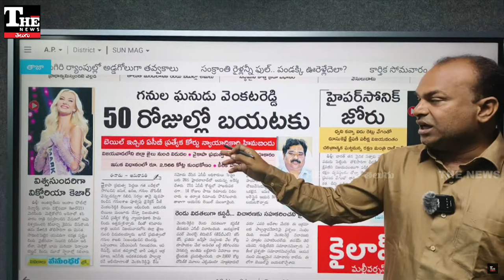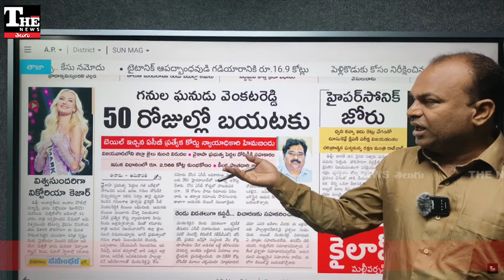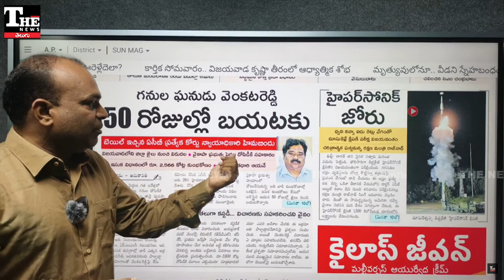ఆ బెయిల్ గురించి ఈనాడు, ఆంధ్రజ్యోతి ఎందుకంత రాద్ధాంతం?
వైఎస్ జగన్ హయంలో మైన్స్ ఎండీగా పనిచేసిన వెంకటరెడ్డికి ఏసీబీ కోర్టు బెయిల్ ఇచ్చింది. దీని మీద ఈనాడు, ఆంధ్రజ్యోతి అసహనం ప్రదర్శించాయి. ఈనాడు ఓ అడుగు ముందుకేసి మేజిస్ట్రేట్ పేరుని ప్రత్యేకంగా ప్రస్తావించింది.